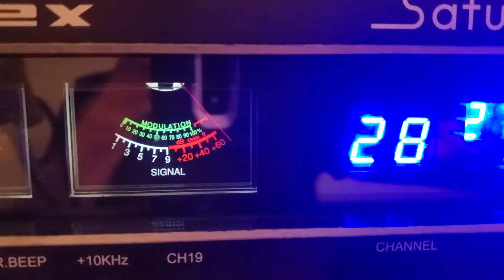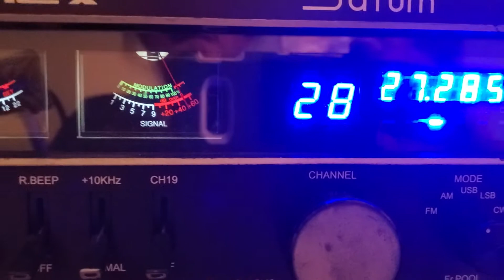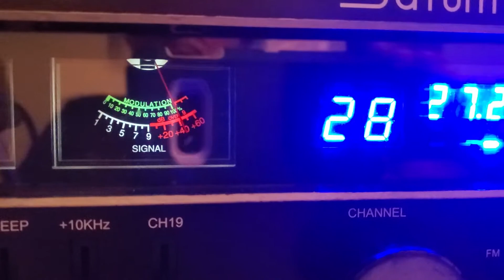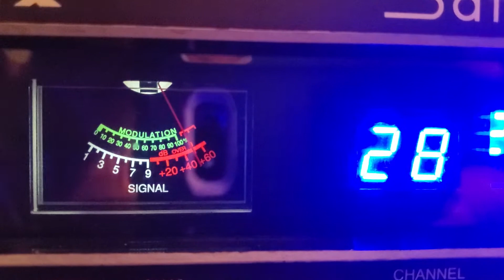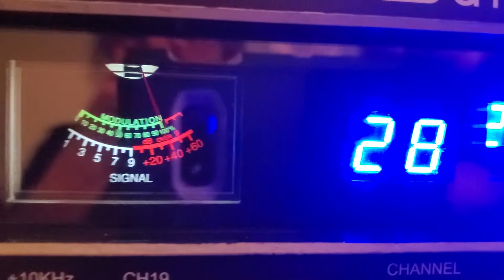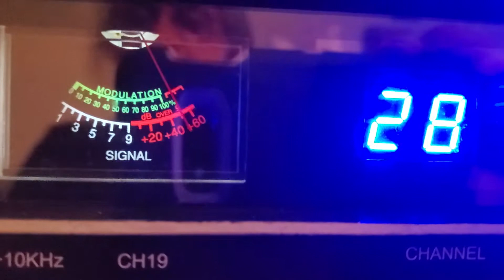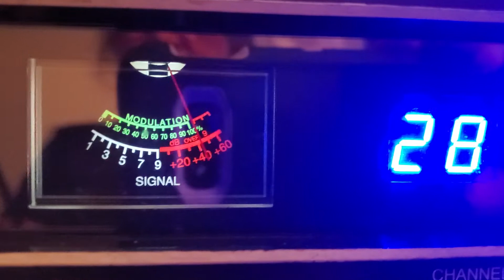152 Ny,Big Bubba buckeye, Phantom309,central Michigan, 529,445 oh no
Dx in Mississippi cb ch 28